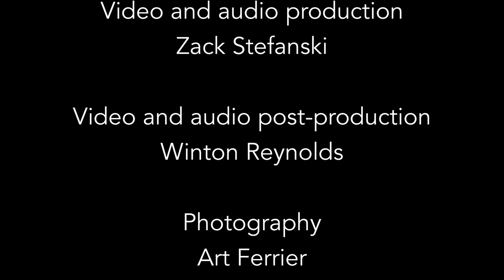Signature Series - Hermanos Latin Jazz Band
The Louisville Jazz Society, in collaboration with the Bellarmine University Department of Music, present a Signature Series Virtual Concert featuring Hermanos Latin Jazz Band.

0:01:00 - Chucho (Bill Conliff)
0:08:05 - A Night in Tunisia (Dizzy Gillespie; arr. Poncho Sanchez)
0:13:25 - Theme from The Godfather (Nino Rota; Jan Laurens Hartong/Piero Bianculli)
0:21:10 - Caldareina (C. Winton Reynolds)
0:28:48 - All the Things You Are (Jerome Kern; arr. C. Winton Reynolds)
0:34:26 - Hermanos (C. Winton Reynolds)
0:40:41 - Bolivia (Cedar Walton; arr. Hermanos)
0:46:56 - Jordu (Duke Jordan; arr. C. Winton Reynolds)
0:51:43 - Slow Riser (C. Winton Reynolds)
0:57:47 - Beatrice (Sam Rivers; arr. Hermanos)
1:02:12 - Tongolo, Tongolo (C. Winton Reynolds)
1:07:55 - Gabriela (Héctor Martignon)
1:13:10 - Macchiato (C. Winton Reynolds)